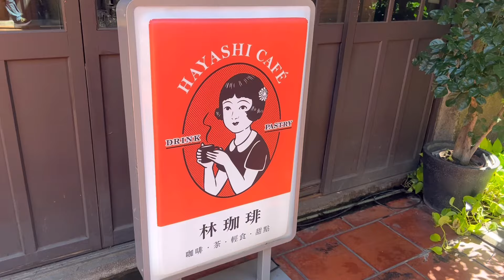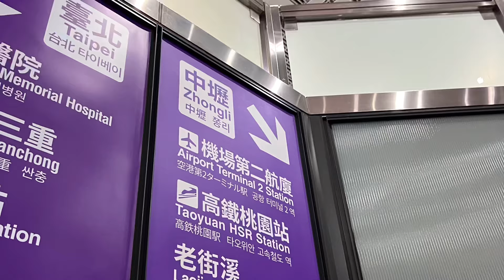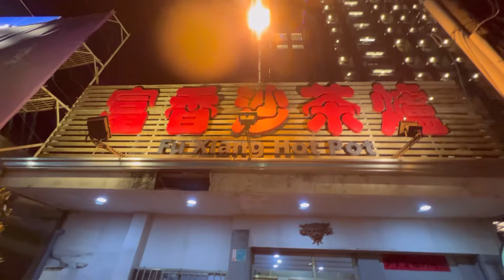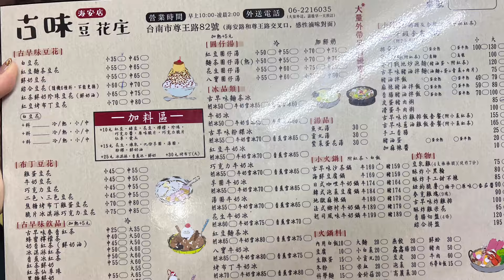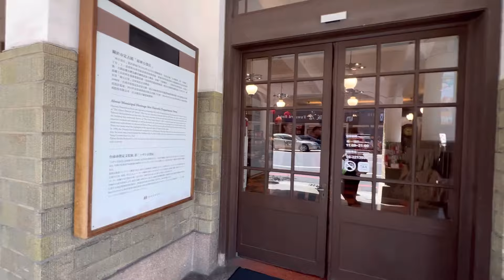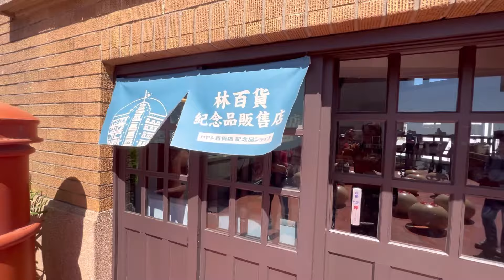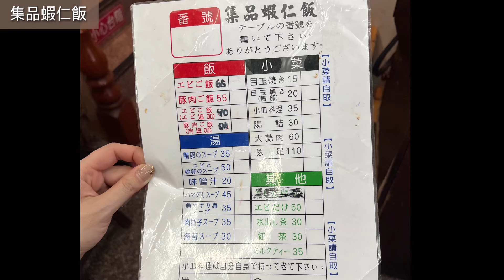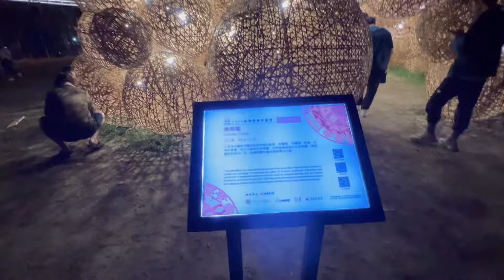台湾🇹🇼台南旅！グルメの街堪能😋円安の強い味方！台湾旅行者キャンペーン必勝法⁉️お得に🉐旅しよう！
外国人 個人旅行者対象／NT$5000プレゼント抽選キャンペーンについて
『遊・台湾で金運も開運も狙っちゃおう！～Taiwan the Lucky Land』に参加するには事前WEB登録が必要です。

こちらから事前にパスポート情報などを入力し
事前にQRコードを取得しておきます。
画像でも紙ベースでもどちらかでOKです。

当選すると
登録時にあらかじめ何に引き換えするか登録
する必要があります。
オススメは悠遊カードですが期間によてってはそれが選択できない場合があります。(おそらく予算の都合)
悠遊カードがゲットできるとほぼあらゆる場所でこちらの電子マネーを利用できます。(夜市はむりかな。)どこで使えるかも事前にチェックできますので確認しておいて下さい。
一卡通（iPASS）は使用できるところが限られていましたので
選べるなら悠遊です。

そして！ウワサによると、(あくまでもウワサなので絶対ではありません。)
初めに落ちてくるコインをタップすると当たる可能性が高いのではと巷ではウワサになっていました。

1度目はどこを押したか覚えていないですが、
2度目の訪問の際は確かにファーストコインをタップする事で当選する事に成功しました！

一度当たった人は当たらないと思っていましたがそうでもなさそうなのでみなさんもまずは登録して台湾を訪れてみて下さい！

キャンペーンは2025/6月までです！

他にもklookなどのアプリも参考にしてみて下さい

そしてこの度は
2024年4月3日、台湾東部沖でマグニチュード7を超える大地震が発生しました。
被災された多くの皆様には、心からお見舞い申し上げます。また、一刻も早い復興をお祈り申し上げます。

こちらの動画は2024年2月に撮影したものです。